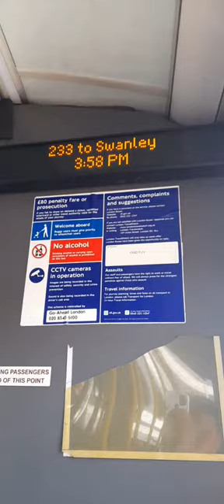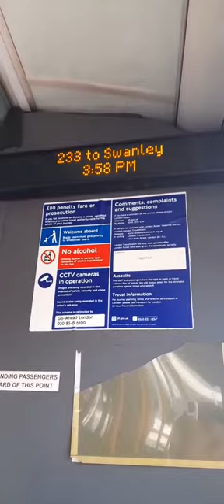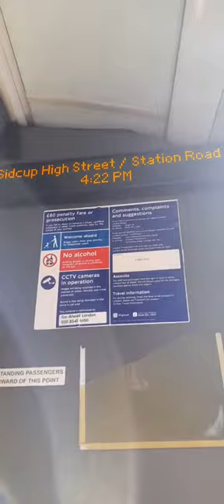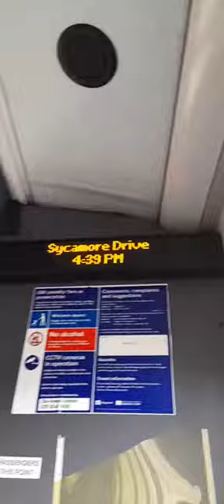233 bus route